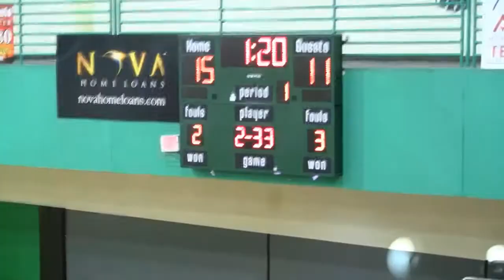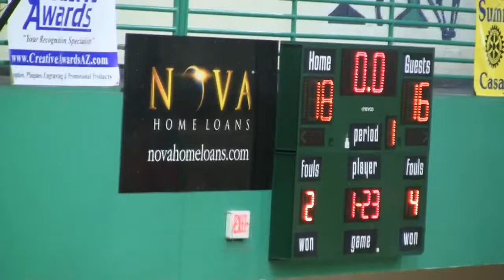Feb.11, 2016 Baboquivari &Santa Cruz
Section  V tournnamment Tucson.